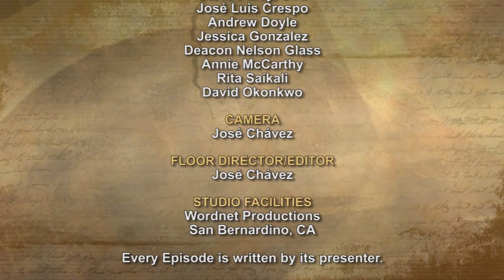iGod Today with Sr. Pat Phillips, SHCJ; Today’s topic: Priesthood,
No one sews a piece of unshrunken cloth on an old cloak. If he does, its fullness pulls away, the new from the old, and the tear gets worse. Likewise, no one pours new wine into old wineskins. Otherwise, the wine will burst the skins, and both the wine and the skins are ruined. Rather, new wine is poured into fresh wineskins.